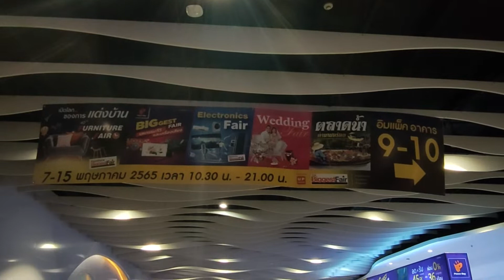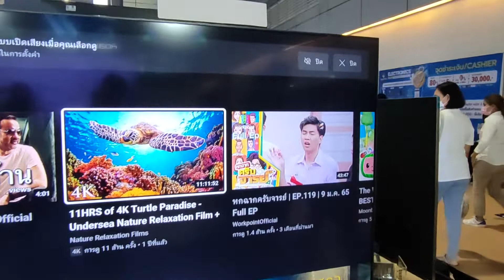พาชมงาน ตลาดน้ำ เฟอร์นิเจอร์ เครื่องใช้ไฟฟ้า อิมแพค เมืองทอง | Furniture Fair Electronics&Power Fair